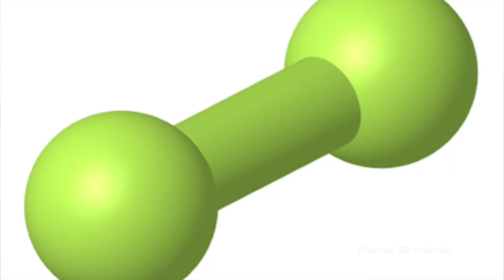Our Near Extinction Event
Today we will talk about an event that occurred around  70k years ago that nearly wiped us out.  When I say nearly, I really mean it.  Its An event that was once thought to have killed off the vast majority of humans and quite possibly many other species upon earth. This event is a mystery to this day, and every time we think we know, new evidence pops up to dispute what we think we know. it.  We know something big happened on earth because a genetic bottleneck remains in our genetic record.

Males more affected by Fluorosis:
radiology.136.1.7384528
fertility01
PMC5505635

Birth Ratio’s:
gender-ratio